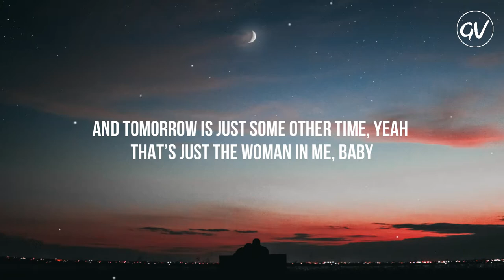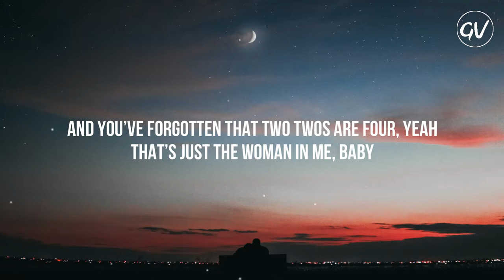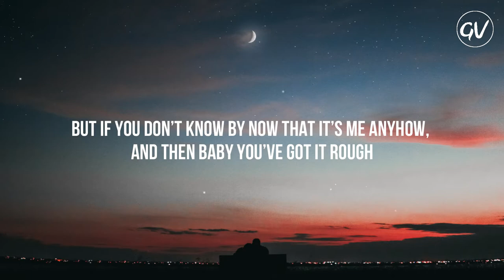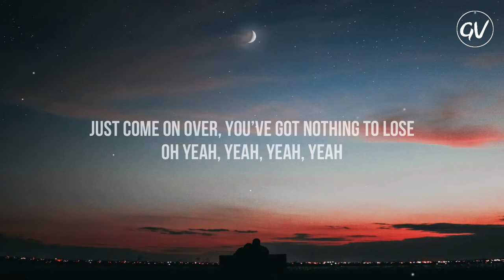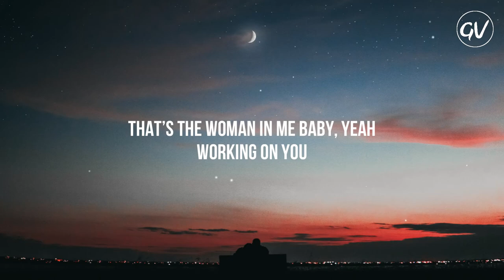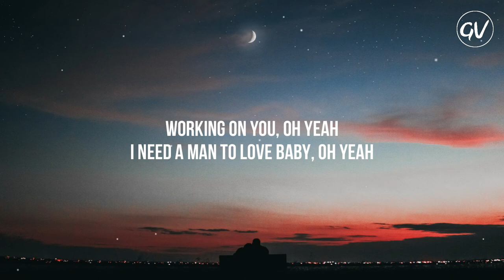Céline Dion - That's Just The Woman In Me [Lyrics]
Lyrics Video for "That's Just The Woman In Me" by Céline Dion

That's Just The Woman In Me [Lyrics]🎧:
If your shoes refuse to shine
And your legs don’t walk in line
And tomorrow is just some other time

That’s just the woman in me
Working on you

If your feet can’t find the floor
And your key won’t fit the door
And you’ve forgotten that two twos are four

That’s just the woman in me baby
Working on you

I’ve seen you wandering baby, up and down my street
Trying to explain that love is pain to all the people you meet
Searching for that imperious, mysterious femme fatale kind of stuff
But if you don’t know by now that it’s me anyhow, then baby you’ve got it rough

So if your brain gets so confused
And your TV is blowing a fuse
Just come on over, you’ve got nothing to lose

Working on you
Working on you
Working on you

‘Cause I need, I need a man to love
Because I need, I need a man to love
Respect me, protect me, rule over, drool over
Run away to ivory towers, buy me a bunch of flowers and love

That’s the woman in me baby
Working on you
Working on you
Working on you
Working on you

I need a man to love baby
I need a man to love

That's Just The Woman In Me · Céline Dion

Taking Chances

Bass  Guitar, Guitar, Producer: John Shanks
Composer, Lyricist: Kimberley Rew
Mixing  Engineer, Recording  Engineer: Jeff Rothschild
Recording  Engineer: François Lalonde
Guitar: Michael Thompson
Assistant  Engineer: Mark Gray
Drums: Abe Laboriel Jr.
Engineer: Jeff Chestek
Assistant  Engineer: Kevin Mills
Assistant  Engineer: Montez Roberts
Assistant  Engineer: John Stahl
Editor: Lars Fox
Project  Coordinator: Shari Sutcliffe
Mastering  Engineer: Vlado Meller
Assistant  Engineer: Mark Santangelo
Arranger: Larry Gold
Keyboards: Jamie Muhoberac
Background  Vocal: Lucy Woodward